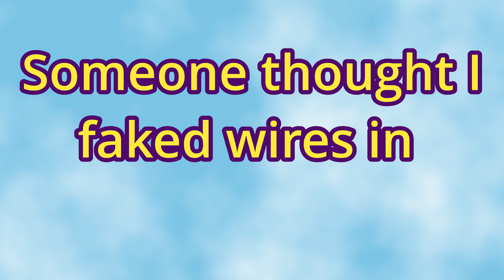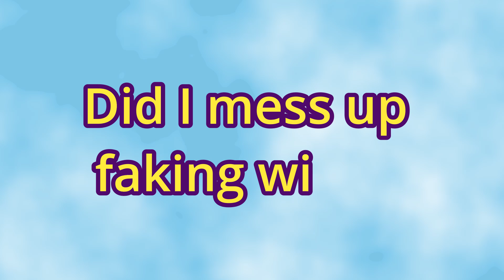Can I fake wires in Among Us?!?!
Someone told me that I faked wires in 2 seconds. I spent time making this video to see whether the story holds up. You be the judge.